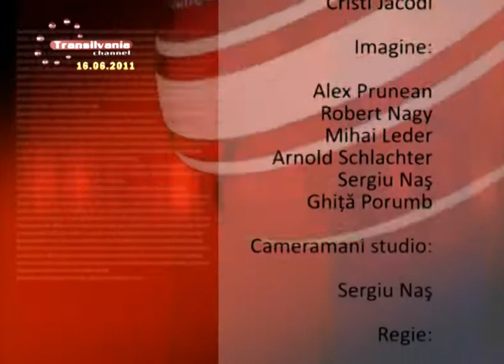99_Final Stiri 20110616